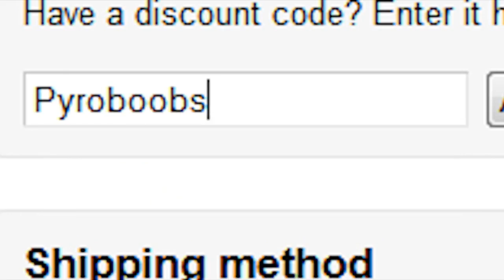Peter Chao Plays | Grand Theft Auto 5 (GTA V) Part 52: Underworld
Based on popular gaming videos made famous by Pewdiepie, Rooster Teeth and TobyGames Tobuscus, Peter Chao decides to give it a try. Watch him play games like WWE 13, WWE 2K14, The Last of Us, Happy Wheels, Surgeon Simulator 2013 and Grand Theft Auto 5!